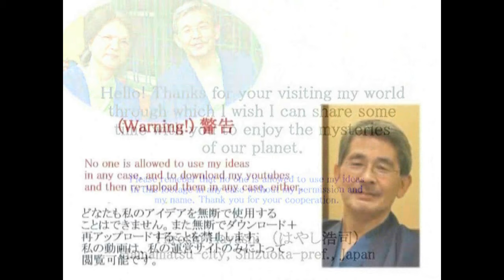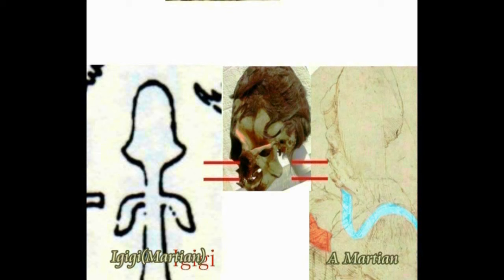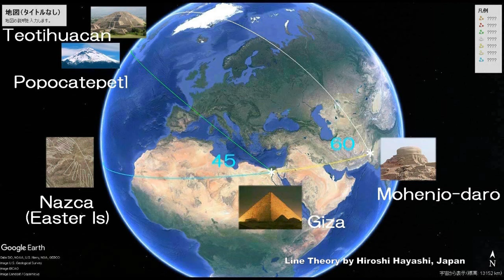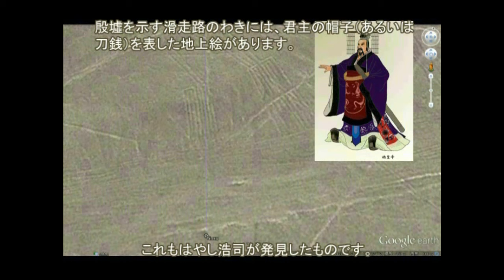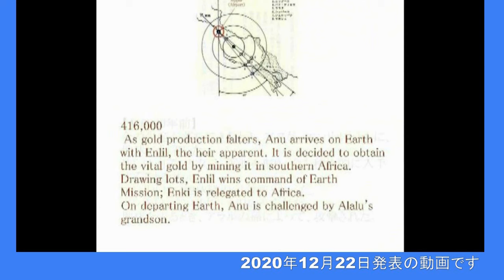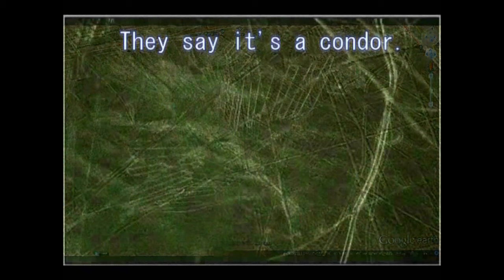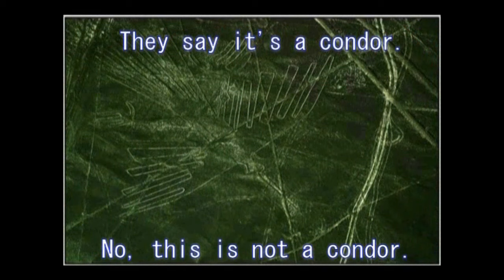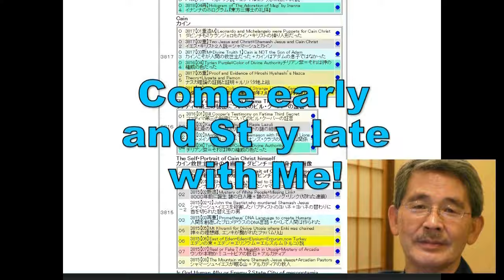4528【15 中】Kingdom of Serpent of Calakmul in Nazcaナスカ理論と巨大ピラミッド、龍の王国カラクムルHiroshi Hayashi JP